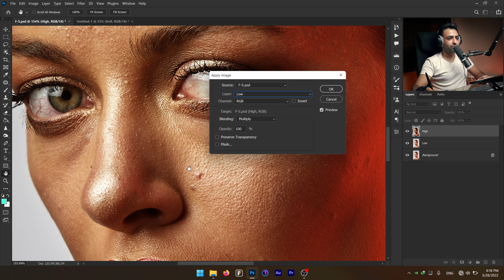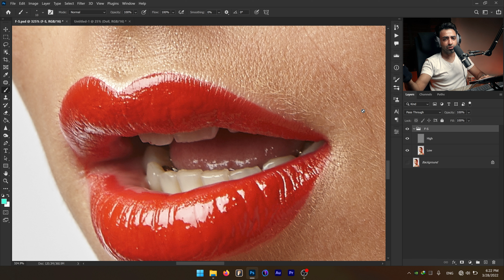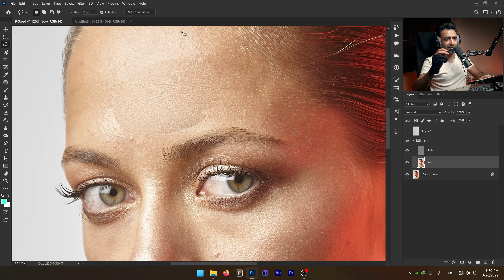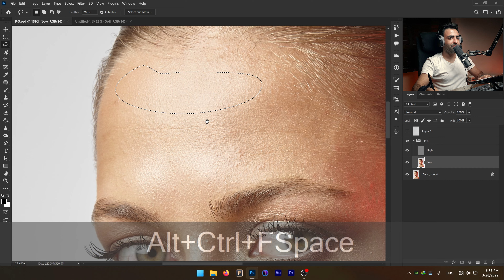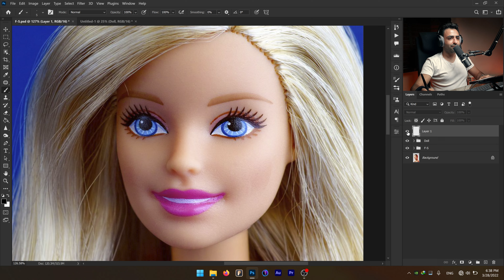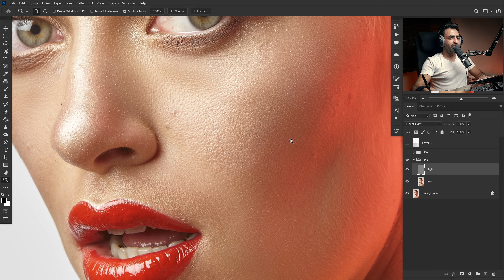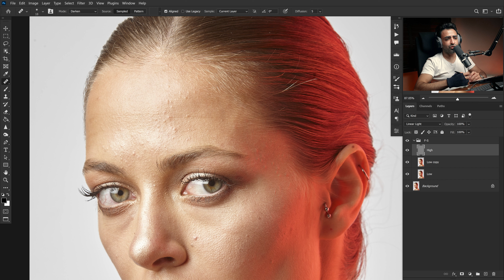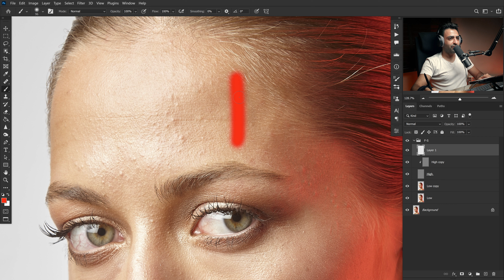رتوش حرفه ای - جداسازی فرکانسی قسمت اول- آموزش فتوشاپ 2022 - Frequency separation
در آینده حتما بیشتر در مورد این روش صحبت میکنم
هر سوالی داشتین حتما بپرسین